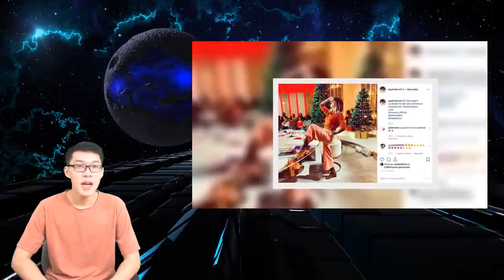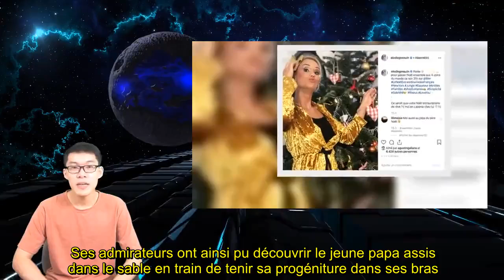Elodie Gossuin, Daphné Burki le top 10 des photos Instagram de la semaine